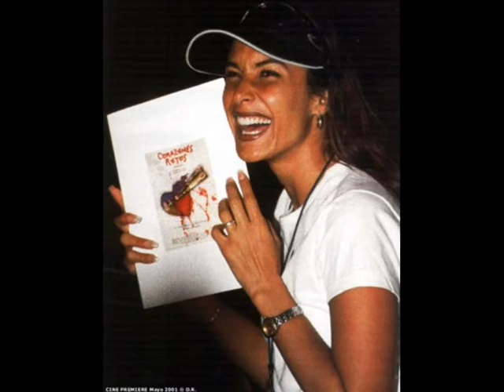Lorena Rojas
Video dedicado a Lorena Rojas de su fan Ivona!